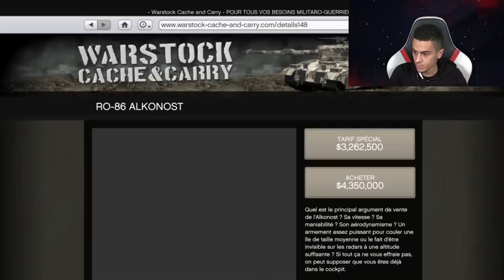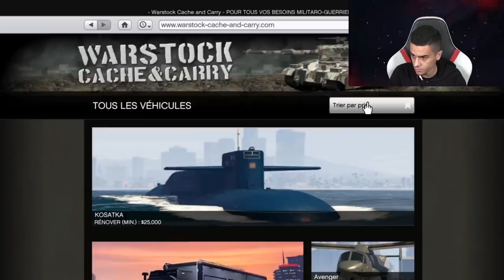NOUVEAU AVION FUSÉE GÉANT : 5 000 000$ ! (C'est incroyable)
👻 Snap : unwinsnap